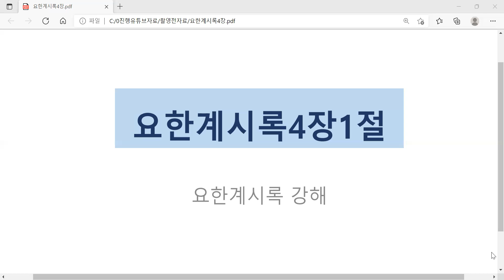향기소리450[20220301][하늘에열린문이있는데]요한계시록4장1절